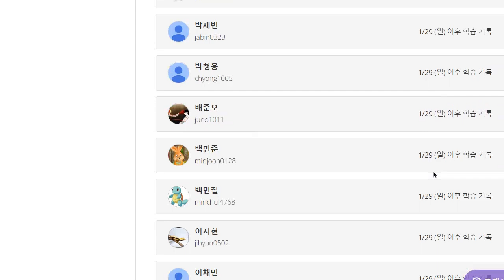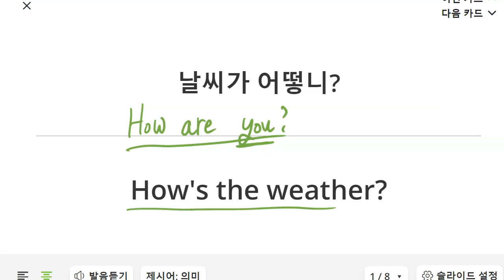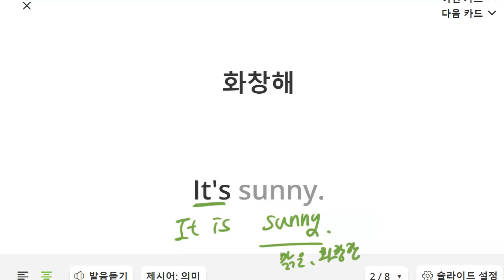이지현 2023 02 06 초등 기초 회화 말하기 성취도 95